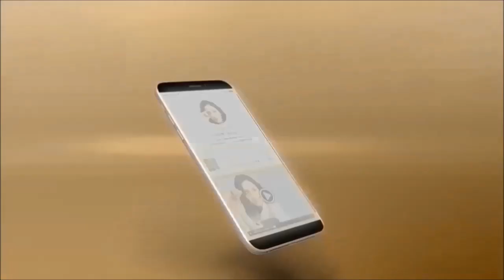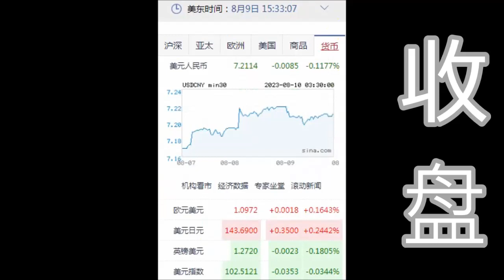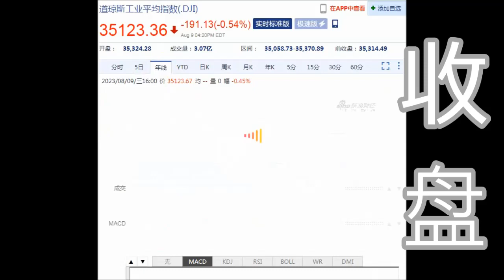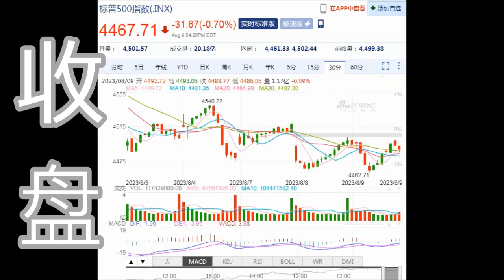8NET 盘终道琼下跌-191.13点(08-09-2023)